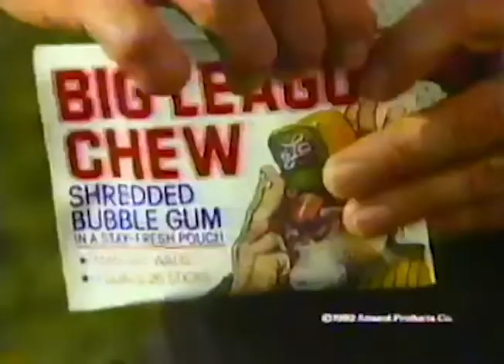Big League Chew Commercial - 80's (detuned) 🤘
Headbangers from Hell: Volume 1 🤘🏼🤘🏼